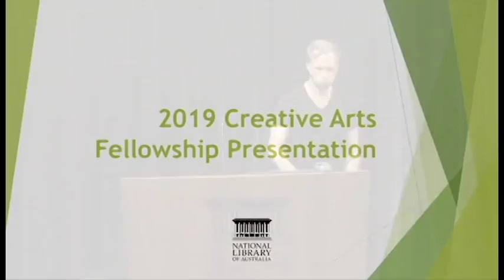2019 Creative Arts Fellowship Presentation: Burbang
Burbang is the Wiradjuri word for Ceremony. In a ceremony, the ritual repeats unchanged, however, the participant arrives each time with greater wisdom and hierarchical standing and can 'peel back' the significance of the ceremony's embedded knowledge. Independent choreographer and dancer, Joel Bray, will share his research into traditional Indigenous ceremonial practices and how it will inform his new project, Burbang, a work of immersive dance-theatre.

Joel Bray is the National Library’s 2019 Creative Arts Fellow.  He a choreographer, a performer with CHUNKY MOVE, a NEXT GEN creator of BlakDance, and a proud Wiradjuri man whose work and performances have been seen and toured nationally and internationally.